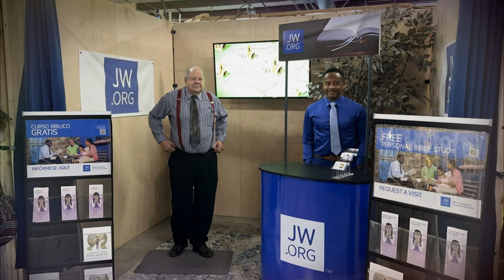Market Square Aisle K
Vendors that you can find in the Market Square building Aisle K